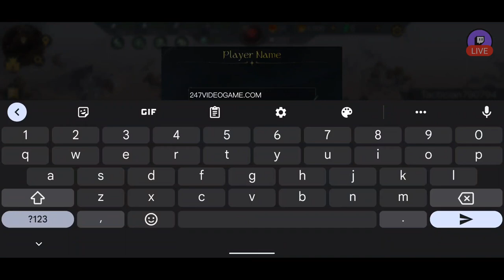The Lord Of The Rings Rise To War no commentary gameplay 24/7 Video Game - 247VIDEOGAME.COM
24/7 Video Game - All of the best video games all of the time.  Watch no commentary gaming videos live or on demand.

• Social Media/Follow